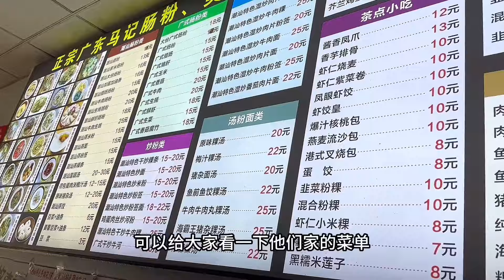发现好吃又正宗的朝鲜族料理，好吃到两眼放光，大口炫吃过瘾！【大脸楠楠】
发现好吃又正宗的朝鲜族料理，好吃到两眼放光，大口炫吃过瘾！
哈喽~大家好，我是楠楠，欢迎来到我的频道！